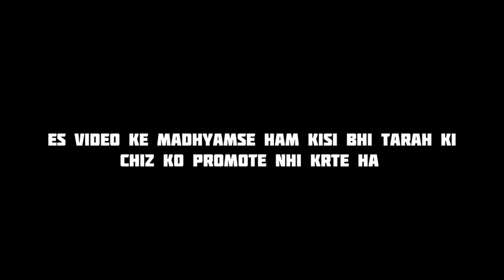TOP THINGS YOU SHOULD NEVER GOOGLE || REACTION VIDEO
To Namaste Ji Kya Hal Hai 😋

my name is Sunil ( Suniyo )
And you your watching my channel